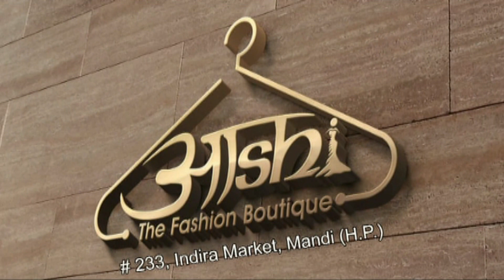मुख्यमंत्री जयराम ठाकुर ने शिवधाम के कार्य का किया निरीक्षण